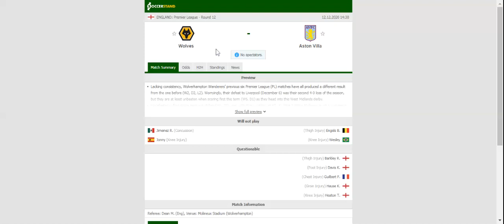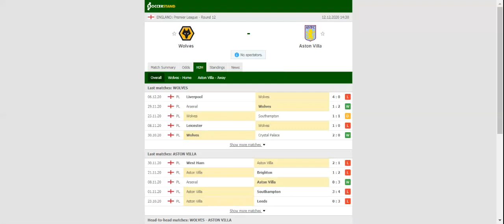WOLVES VS ASTON VILLA PREDICTION & BETTING TIPS - 12/12/2020